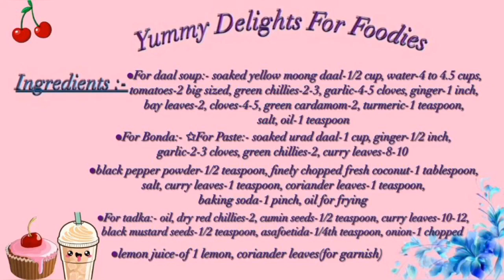Bonda soup recipe/Karnataka special bonda soup/hotel style bonda soup